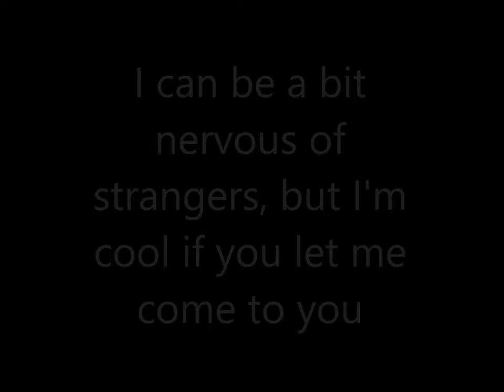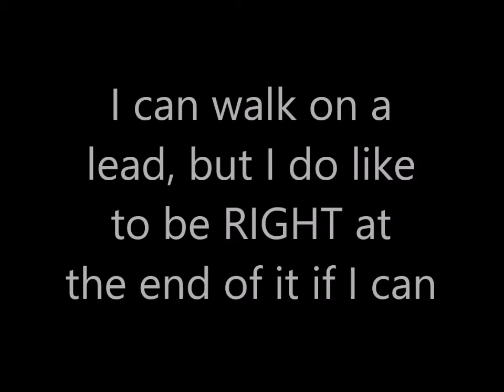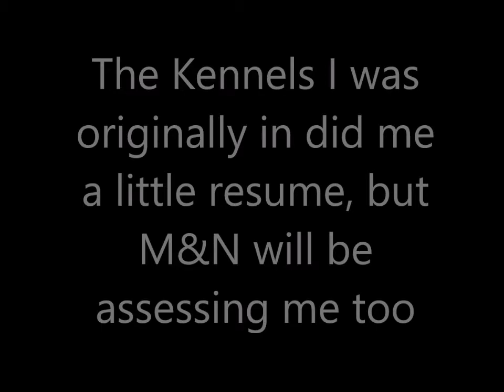Chase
Chase is a wonderful lad in the care of Midlands and Northern Rhodesian Ridgeback Support and Rescue Trust.  He's just looking for the right person on which to lavish all his love and attention.  He needs a home where he has company all the time as he finds being alone very stressful.